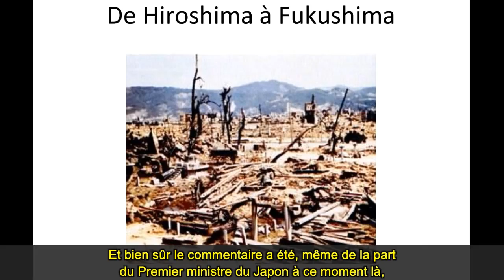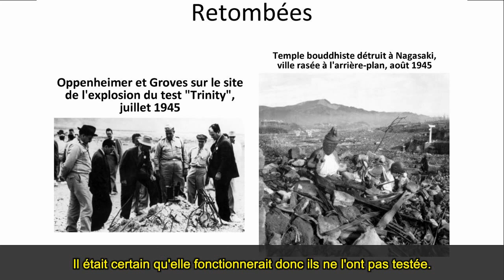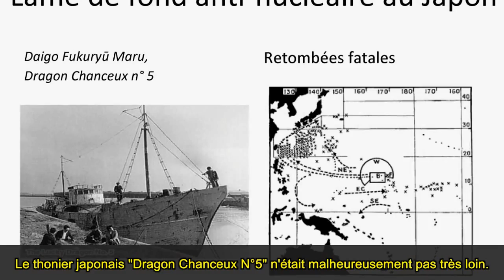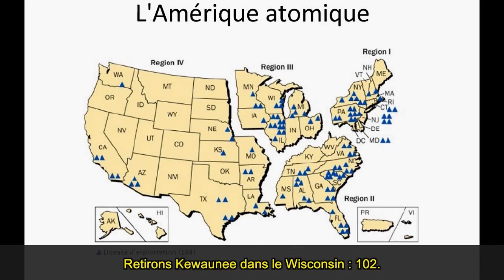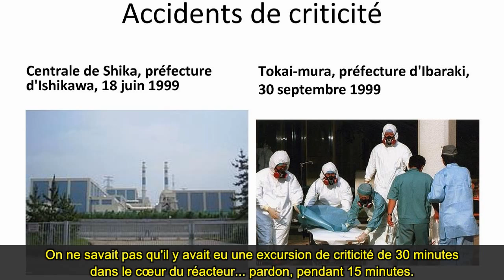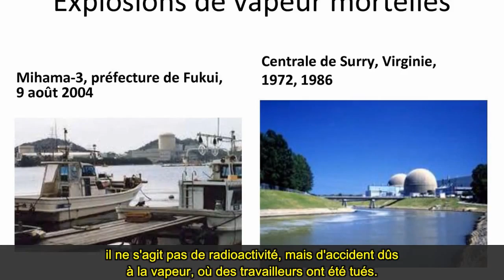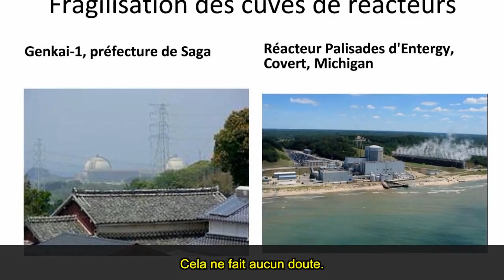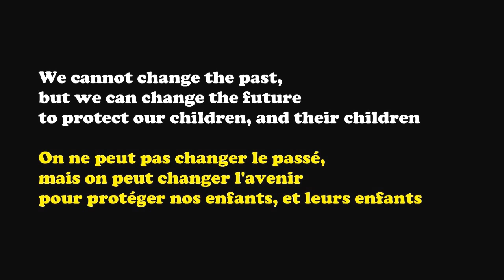Fukushima: A Demonic Chain Reaction (by Kevin Kamps)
Kevin Kamps, a specialist in the management and transport of nuclear high-level waste for the group "Beyond Nuclear" (Beyond Nuclear) summarizes the main risks here, accidents and incidents related to the nuclear industry since its inception, the "Manhattan Project", the race for the nuclear bomb that will be dropped on Hiroshima and Nagasaki. It also draws a parallel between the various accidents in the United States and Japan, which are very similar. Is it really surprising when you know the involvement of the United States in the development of nuclear energy in Japan after the war, with "Atoms for Peace" program (Atoms for Peace) launched by Eisenhower in 1953 and the involvement of the CIA?
It will also discuss the concealment of information on security breaches in the nuclear industry, and frequent collusion between regulators and industry.

Additional link:
Excerpts from the book "Nuclear Power Deception" (En)
Video of the damage following a fire at Monju sodium (st En)

Video made at the symposium "The Medical and Ecological Consequences of the Fukushima Nuclear Accident" (Medical Consequences of Nuclear & Environmental Fukushima accident) organized by the Helen Caldicott Foundation 11th & March 12, 2013 in New York.

Kevin Kamps
Specialist in High Level Waste Management and Transportation
Beyond Nuclear

No-Commercial videos are available at Vimeo.

Videographed & Edited by East River Films Inc

According to the English transcript of M-F. Payrault, proofreading by Andreas and Mali Lightfoot
Translation M-F. Payrault, proofreading, editing and captioning by me.